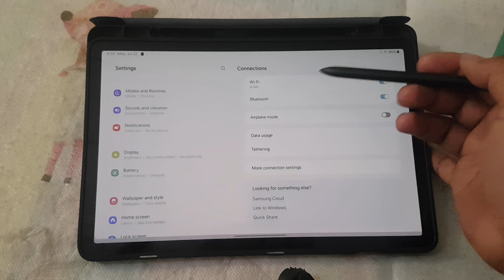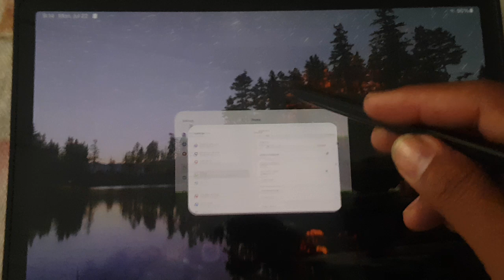Samsung Galaxy Tab S9: How to Set Motion Smoothness as Standard (Android 14)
Hey Galaxy Tab S9 enthusiasts! Want to experience smoother animations and a more fluid interface on your device? Setting Motion Smoothness to Standard can make a noticeable difference. In this guide, we’ll walk you through how to set Motion Smoothness as Standard on your Samsung Galaxy Tab S9 running Android 14. Let’s get into it!

What is Motion Smoothness?
Motion Smoothness controls the refresh rate of your display. By setting it to Standard, you’re opting for a smoother, more fluid user experience. This can make scrolling, animations, and interactions feel more responsive and visually appealing.

Why Choose Standard Motion Smoothness?
- **Smoother Experience:** Enjoy more fluid transitions and animations.
- **Optimized Performance:** Standard Motion Smoothness provides a balance between performance and battery life.
- **Enhanced Visuals:** Makes the interface feel more responsive and enjoyable.

How to Set Motion Smoothness as Standard

1. **Open Settings:**
   - Swipe down from the top of your screen to access the Quick Settings menu.
   - Tap the **Settings** icon (gear icon) in the top right corner.

2. **Go to Display Settings:**
   - Scroll down and tap on **Display** from the list of settings options.

3. **Find Motion Smoothness:**
   - Scroll down and select **Motion Smoothness**. This option may be located under the **Advanced** section or similar submenu.

4. **Select Standard:**
   - You’ll see options for **Standard** and **High**. Tap on **Standard** to set it as your preferred motion smoothness setting.

5. **Apply Changes:**
   - Confirm your selection if prompted. The device will apply the Standard Motion Smoothness setting immediately.

6. **Restart (Optional):**
   - To ensure the changes take full effect, consider restarting your device.

And that’s it! You’ve successfully set Motion Smoothness to Standard on your Samsung Galaxy Tab S9. Enjoy a smoother and more responsive experience!

Tips for Optimizing Motion Smoothness
- **Battery Life:** If you’re looking to extend battery life, Standard Motion Smoothness is a good balance between performance and efficiency.
- **Display Settings:** Experiment with other display settings like brightness and resolution to further enhance your viewing experience.
- **Performance Mode:** For additional performance adjustments, check out the **Performance** settings in your device’s settings menu.

Conclusion
Setting Motion Smoothness to Standard on your Samsung Galaxy Tab S9 with Android 14 is a great way to enjoy a smoother and more responsive user experience. Whether you’re scrolling through apps or navigating your device, you’ll appreciate the enhanced fluidity.

These tags will help your video reach viewers interested in optimizing their Samsung Galaxy Tab S9 experience and understanding Android 14 settings.